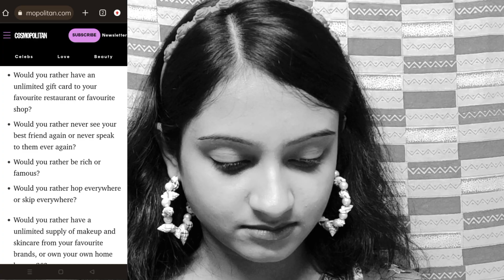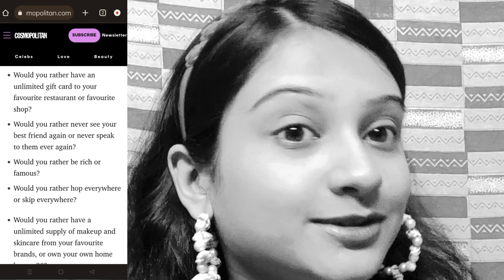Would You Rather? Play With Me || DollyPutul